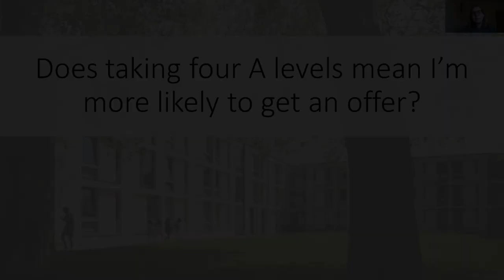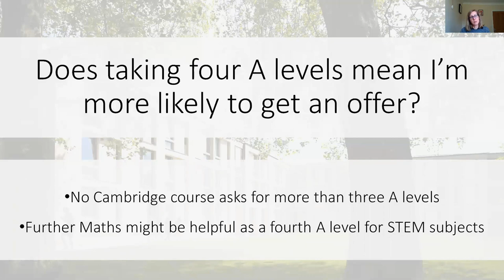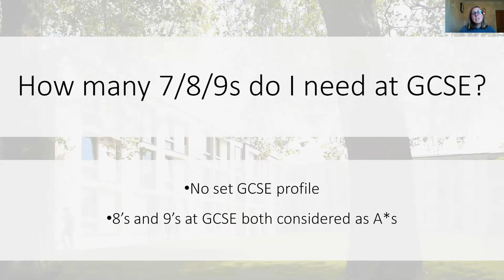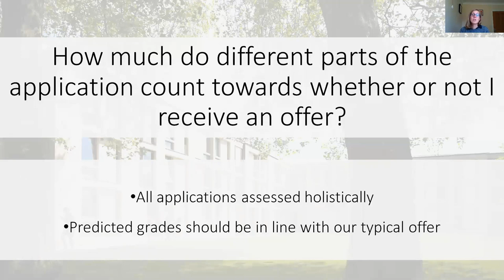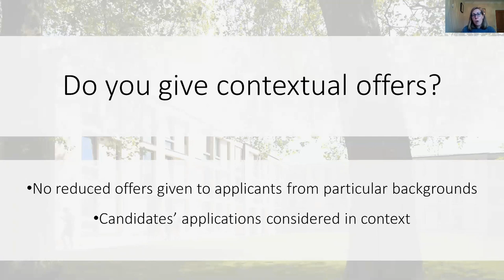Pembroke College, Cambridge – Admissions FAQs Part 1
In this video, Amber (a member of the College’s Admissions team) answers some FAQs that she is frequently asked at Open Days and other events. This video is part one of three, and the questions that she answers are as follows:

1. Does taking four A levels mean I'm more likely to get an offer? (Timestamp: 00:29)

2. How many 7/8/9s do I need at GCSE? (Timestamp: 01:22)

3. How much do different parts of the application count towards whether or not I receive an offer? (Timestamp: 02:13)

4. How many state school students are there at Pembroke/Cambridge? (Timestamp: 03:27). UPDATE: 2019 information is now available on the Cambridge

5. Do you give contextual offers? (Timestamp: 04:19)